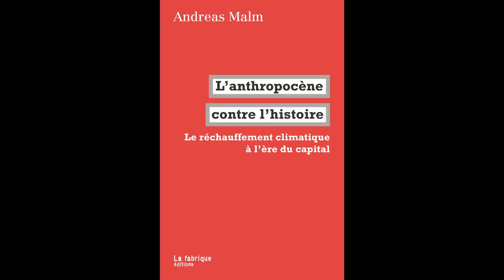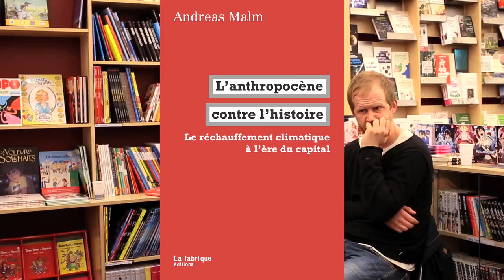rencontre avec Andreas Malm pour L' ANTHROPOCÈNE CONTRE L'HISTOIRE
AVRIL 2017 à la librairie Le Merle moqueur
Andreas Malm
L’anthropocène contre l’histoire
Le réchauffement climatique à l’ère du capital
Parution : 14/04/2017
15euros